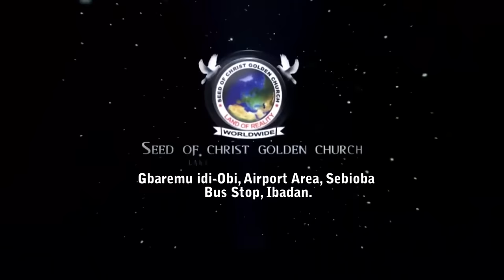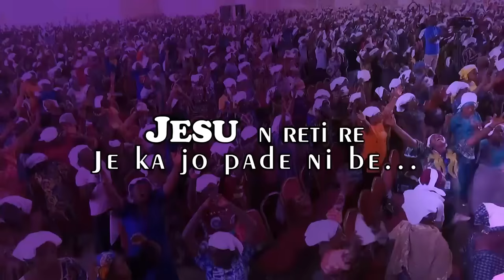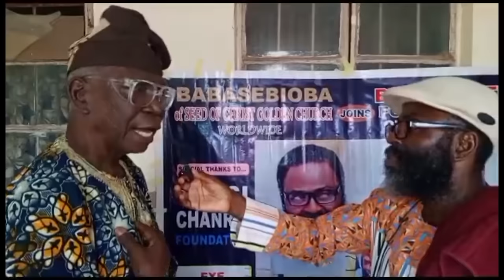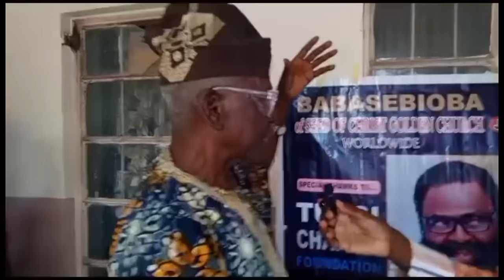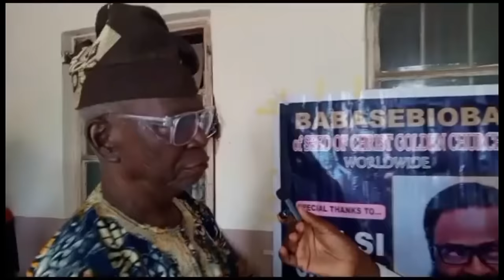IRI OWURO {MORNING DEW} Tuesday 12th Dec 2023 with Babasebioba